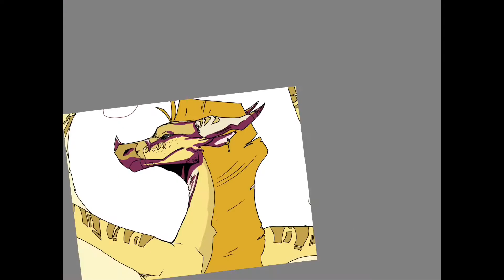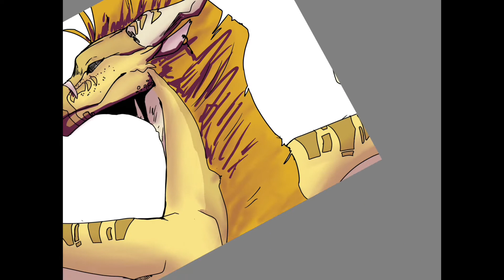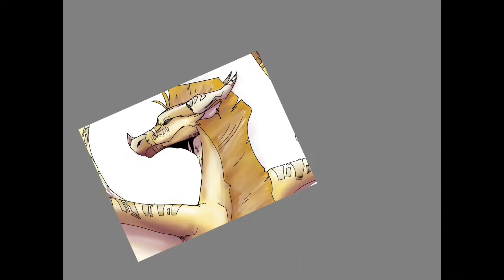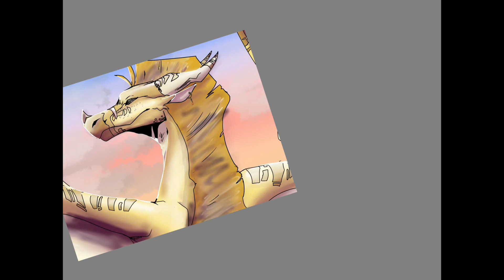Qibli SpeedPaint | BlackFrost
Finally. After 3 weeks I got a single drawing done bahahaha.
To those of you that have discord, I have my own server!

Any music in this video does not belong to me!

~~Songs~~

“Bang!” by AJR

“I’m Not Famous” by AJR

- FlipAClip, for animations and animatics.

- Sketchbook, to make drawings and speed paints.

- I draw and animate on a IPad! Sometimes I work on my computer, though.

~~Other Information~~

Time taken (In hours): 1

Dragon in the video is not my OC